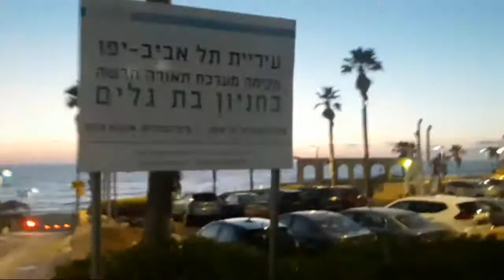Highlight 1:33:27 - 1:38:27 from Ls Out Door Walking &Jogging ,Pasok Wh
Elsa cooking version/Elsa adventure life /Explore holyland My life in israel as ofw /buhay ofw israel / my everyday daily routine Highlight 1:33:27 - 1:38:27 from Ls Out Door Walking &Jogging ,Pasok Wh